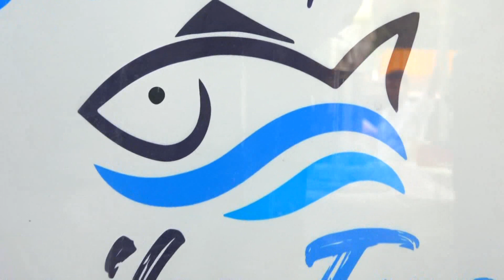തുടർച്ചയായി മൂന്നാം തവണയും മരിയോത്സവത്തിൽ ഒന്നാം സ്ഥാനം നേടി കുണ്ടന്നൂർ CLC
VCV NEWS

VCV NEWS CHANNEL
Wadakkanchery, Thrissur